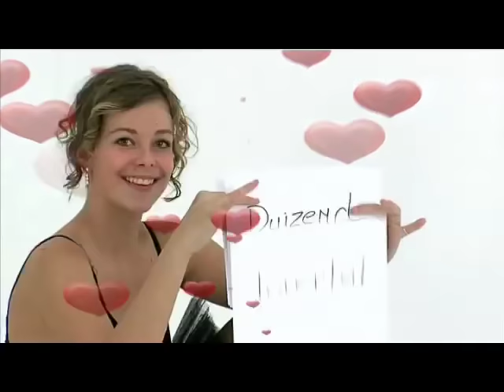Jordy van Loon - Verliefdheid (Officiële videoclip JAZ) Love is like a magicball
Boekingen 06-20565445 tape of akoestisch

Verliefdheid, de videoclip bij de eerste single van het  talent Jordy van Loon. Van de CD 'Een Kusje Voor Jou', uitgebracht op het label JAZ Music. Jordy kreeg voor deze single een gouden plaat en een platina award voor meer dan 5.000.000 hits op youtube

Muziekproductie: JAZ Music
Tekst / A.J. Boelez/  J.A.Zwarteveen
Muziek: V.Mascheroni/N. Rastelli/  M.Panzeri
Camera/Montage: Richard Ferwerda
Regie: Debby Kisjes
Videoproductie: Jadefilm.nl
Fotostudio: Ingrid  Weyers
Circusklas: Joker  Events
Special effects: Topshot.biz